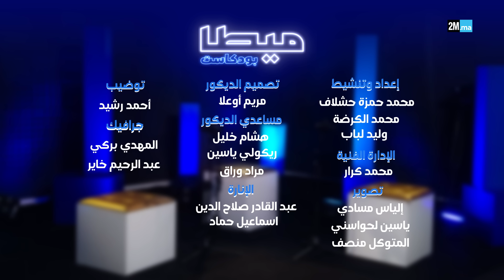البطولة برو, البرناكي وأسود الأطلس "ميطا بودكاست" الموسم 2-العدد 2